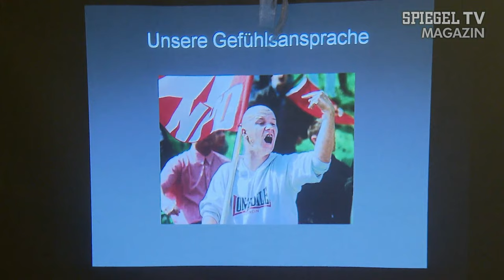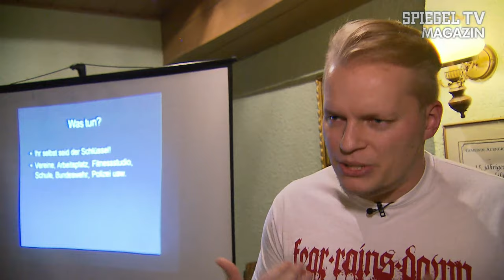Der nette Neonazi: Stil-Berater Patrick Schröder | SPIEGEL TV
Patrick Schröder ist ein strammer Rechter, der vorgibt, ein lockerer Typ zu sein. Mit seinem Modelabel für Rechtsradikale und PR-Schulungen will er die braune Partei auf Vordermann bringen und sie für Wähler attraktiver machen. Doch das ist alles nur Tarnung.